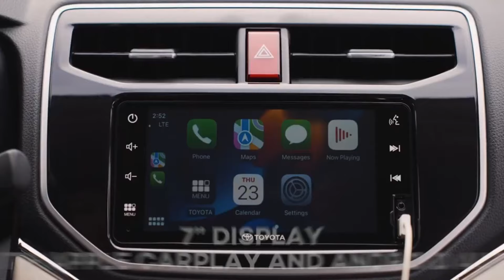Bold New Look Revealed | 2025 TOYOTA RUSH PICKUP | Everything About the Toyota Rush Pickup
Hi folks! Welcome back to the channel. Buckle up because we have some thrilling news to share. Strong rumors are buzzing that Toyota is gearing up to launch the 2025 Rush Pickup very soon. This vehicle is poised to take the automotive market by storm with its bold design and exceptional performance. Stick around and watch the video until the end for all the juicy details!

The 2025 Rush Pickup is set to redefine sporty and robust design. Compared to the standard Rush version, this new model is going to turn heads with its sportier and more commanding appearance. Picture this: a signature Toyota grille and sharp, aggressive LED headlights at the front. The sides will be enhanced with sporty fenders and large alloy wheels, while the rear boasts modern LED lights that scream toughness.

Now, let's talk about what's under the hood. The 2025 Rush Pickup is expected to feature the same engine as the standard Rush — a 1.5-liter 4-cylinder engine delivering 104 horsepower and 136 Nm of torque. This powertrain will be paired with either a 5-speed manual transmission or a CVT automatic, offering you versatility and a driving experience tailored to your preference.

But wait, there's more! The 2025 Rush Pickup is rumored to come packed with features that elevate it above the rest. Imagine a higher suspension for increased ground clearance, a four-wheel-drive system to conquer various terrains, and a sporty yet comfortable interior designed for both adventure and relaxation. Advanced safety features are also on the menu, ensuring peace of mind while you tackle the roads.

According to circulating rumors, Toyota plans to launch the 2025 Rush Pickup in Thailand first, with other Southeast Asian countries, including Indonesia, to follow. The anticipation for this model is sky-high among SUV enthusiasts. It’s shaping up to be the perfect choice for those seeking a vehicle that is tough, sporty, and highly functional.

So, what do you think about the upcoming 2025 Toyota Rush Pickup?

*Do you like it? Comment, like, dislike, share please!
*Dear viewers, For any questions, Cooperation, suggestions and criticism, you can write to us:

Welcome to Carintos, the epicenter of all things automotive and a trailblazer in the ElectricRevolution and FutureOfMobility. Join us as we explore the captivating world of AutonomousVehicles, EVs, and champion SustainableDriving practices, all while delving into the latest TechInCars. Our platform is dedicated to applauding the innovation behind HybridCars and cultivating a lively ElectricCarCommunity. Embrace SmartMobility and become part of the movement towards ZeroEmissions and CleanEnergyCars.
Stay ahead with insights into emerging CarTechTrends, the integration of AIinAutomotive, and the connectivity of ConnectedCars. We are committed to investigating CarInnovation and leading the way for the NextGenAuto, shining a spotlight on cutting-edge NewCarTech.
Discover the allure of GreenCars, predictions about FutureCars, and immerse yourself in the evolution of AutomotiveTech.

You can watch reviews of other Toyota models on the channel :

DreamSUV, Auto Showcase, CarReveal, RideInStyle, FirstLook, CarReview, LuxurySUV, 2025AutoTech, luxurycars, carrevolution ,usacars ,americancars, 2025 Toyota Rush Pickup